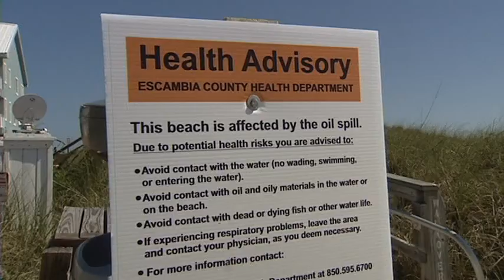Oil Spill Pensacola Beach WWL-TV.mpg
WWL-TV Press Club of New Orleans Entry
General Photo- Russell Drewery